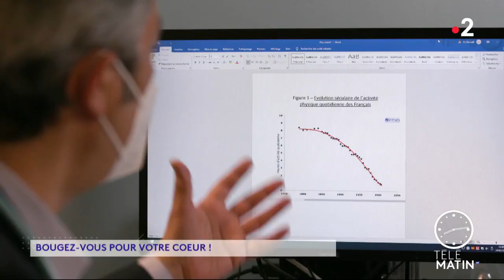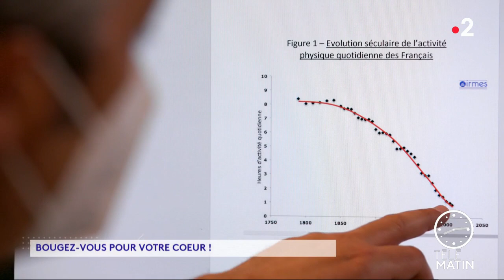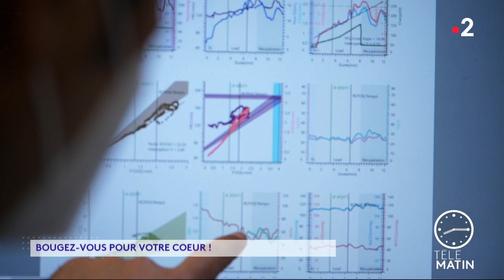Santé - Bougez-vous pour votre cœur !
La crise sanitaire a mis en évidence la mauvaise condition cardio-respiratoire des Français, car nous sommes trop sédentaires. Un test simple et ludique que tout le monde peut faire pour s'évaluer consiste à monter quatre étage en moins d'une minute et trente secondes.